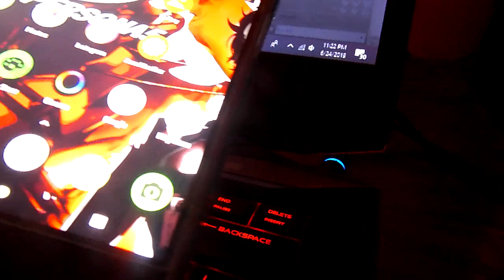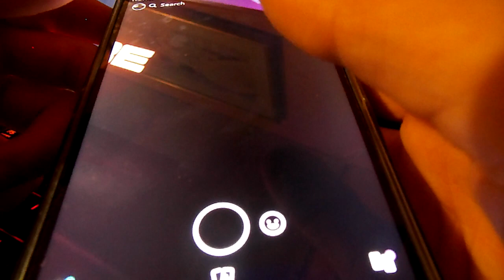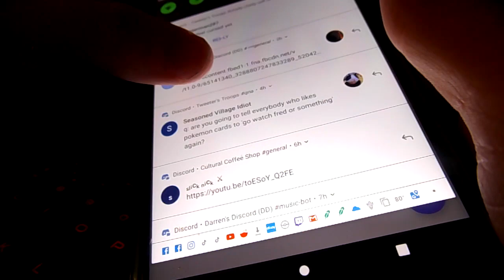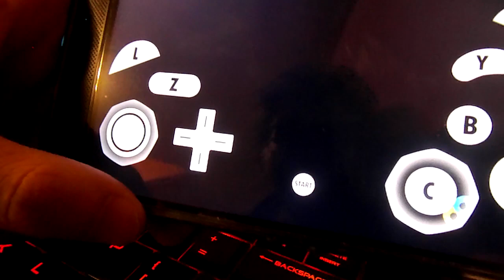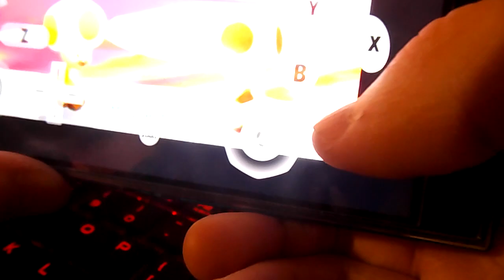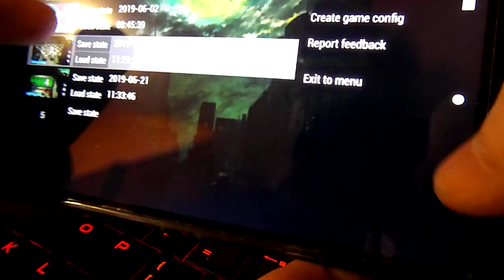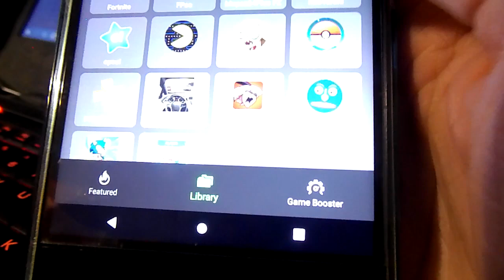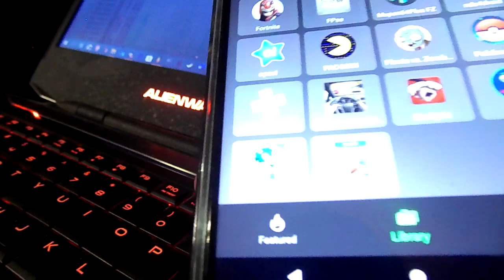RAZER PHONE 2 (SWITCH BEATER??) Emulator's test and Tips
Hey guys
Let me know what kind of tests and emulators, apps or things you want me to try out with the Razer 2. I also have many ideas including showing off my Wii configuration for Wii Sports on Mobile.

SWITCHBEATER IN THE CHAT

Games in Video:
Dolphin emu
Kirby's Air Ride GC
Sonic Heroes GC
Super Mario Sunshine GC
PPSSPP
Tekken 6 psp
Persona 3 psp
SpongeBob SquarePants: The Yellow Avenger psp
nds4droid
Mario & Sonic at the Olympic Games ds